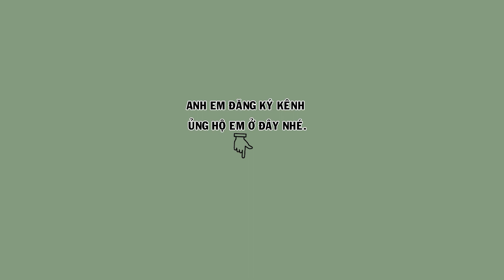3 em mi trống,1 em mi mái, giá từ thấp đến cao mời anh em lựa chọn | Hoạt Họa Mi